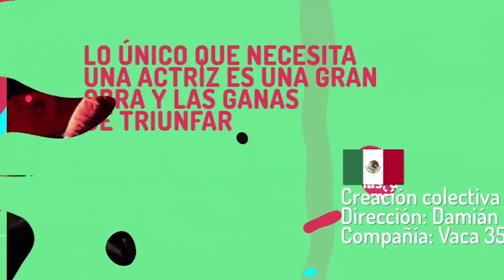Temporada Alta 2018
La Alianza Francesa de Lima presentó Temporada Alta 2018.